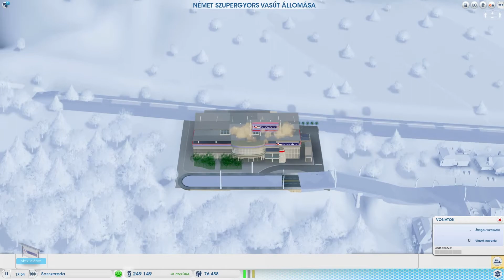SimCity és Podcast 7. rész 16+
SimCity-zünk és közben beszélgetünk. Nyomokban csúnya beszédet tartalmazhat. :)
Résztvevők:
Styler.